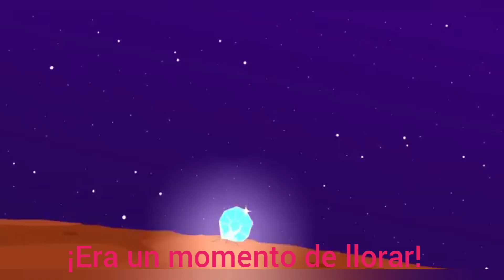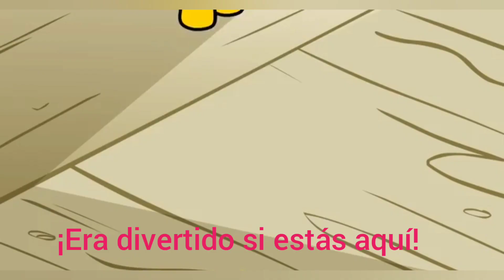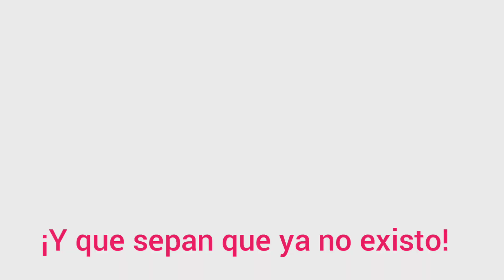Nueva Parodia ¡PORQUE TE FUISTE!